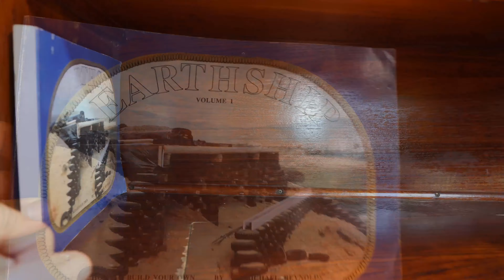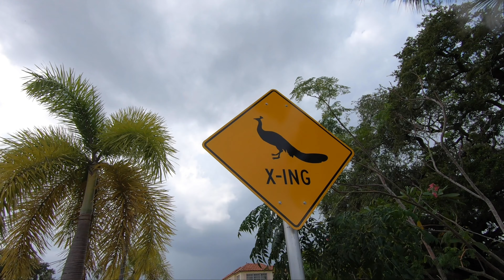s3e07 - Movement | Provisioning | Gordon April and Gordon | Dad and Kellee | Rite of Passage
In this episode I provision the boat and talk more about food, shocking I know. Gordon, April and Gordon join as crew as Rite of Passage makes it's way south for the season and we all share our thoughts on the experience so far.  My Father Billy and his wife Kellee are picked up as the boat stops in Stuart at the twisted Tuna, I am so happy to have them all onboard!

- Brenton